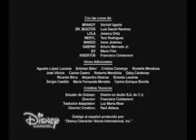Brandy Y El Señor Bigotes Capitulo 34 Español Latino